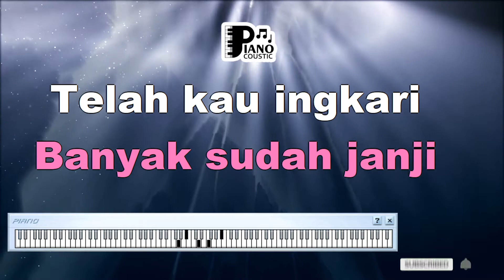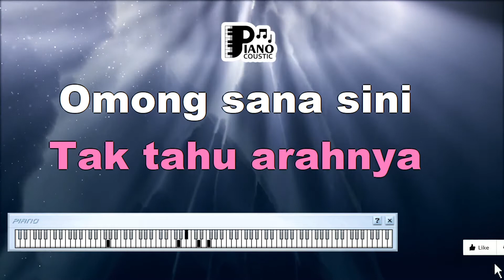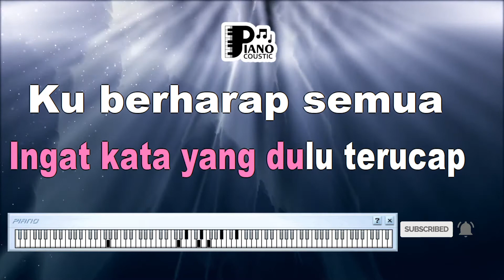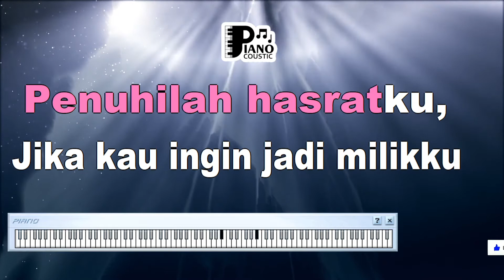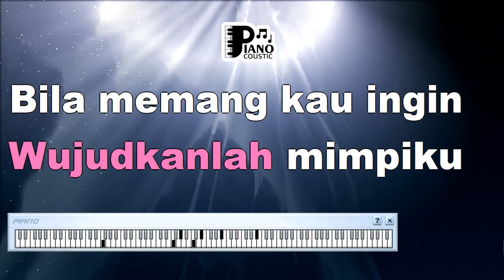JANGAN HANYA BICARA OKKY LUKMAN KARAOKE LIRIK ORGAN TUNGGAL KEYBOARD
. Mengeksplorasi Makna Dalam Lagu "Jangan Hanya Bicara" oleh Okky Lukman: Analisis Karaoke, Lirik, dan Nuansa Organ Tunggal Keyboard

Pendahuluan

Lagu memiliki kekuatan untuk menyampaikan pesan yang mendalam dan merangkul perasaan manusia. Salah satu contoh lagu yang menghadirkan pesan penting adalah "Jangan Hanya Bicara" yang dinyanyikan oleh Okky Lukman. Lagu ini bukan hanya memikat melalui melodi, tetapi juga karena liriknya yang berbobot. Artikel ini akan membahas arti dan makna dari lagu "Jangan Hanya Bicara" oleh Okky Lukman, dengan penekanan pada elemen karaoke, lirik, dan peran organ tunggal keyboard dalam menyampaikan pesan.

Karaoke: Menyuarakan Pesan Melalui Musik

Karaoke adalah wadah bagi individu untuk mengungkapkan pesan dan merasakan lagu dengan lebih dalam. "Jangan Hanya Bicara" sering kali menjadi pilihan dalam sesi karaoke karena liriknya yang kuat dan mengena. Karaoke memungkinkan pendengar merasakan dan berbicara melalui musik, memberikan ruang untuk menghayati pesan yang diungkapkan dalam lagu.

Analisis Lirik yang Bermakna

Lirik "Jangan Hanya Bicara" menggambarkan pesan tentang tindakan dan komitmen yang lebih kuat daripada sekadar kata-kata. Frasa "jangan hanya bicara, berilah bukti, tindakan lebih berarti dari sekadar janji" menciptakan nuansa tanggung jawab dan kejujuran. Lirik ini mengajak pendengar untuk mempertimbangkan pentingnya tindakan yang mendukung kata-kata.

Organ Tunggal Keyboard: Membangun Kedalaman Pesan

Organ tunggal keyboard memiliki kemampuan untuk memberikan kedalaman emosional pada lagu. Suara organ tunggal yang kuat dan puitis membantu memperkuat dan membingkai pesan yang terkandung dalam lirik. Penggunaan organ tunggal dalam lagu ini menciptakan suasana yang serius dan menekankan pesan yang ingin disampaikan.

Makna tentang Tanggung Jawab dan Kejujuran

Di balik irama dan liriknya, "Jangan Hanya Bicara" membawa pesan yang kuat tentang tanggung jawab dan kejujuran. Lagu ini mengingatkan kita akan pentingnya mengikuti kata-kata dengan tindakan nyata, serta betapa pentingnya menjaga komitmen yang telah diucapkan. Lirik ini mengajak pendengar untuk mengintrospeksi tentang nilai-nilai ini dalam kehidupan mereka.

Lagu "Jangan Hanya Bicara" oleh Okky Lukman bukan hanya lagu biasa, tetapi juga panggilan untuk bertindak dan menjadi lebih bertanggung jawab. Melalui karaoke, lirik yang bermakna, dan elemen musik seperti organ tunggal keyboard, lagu ini memberikan kesempatan bagi pendengar untuk merenungkan pesan yang terkandung dalam lagu. "Jangan Hanya Bicara" mengajarkan kita akan pentingnya mengikuti kata-kata dengan tindakan, membangun dasar kepercayaan dan integritas dalam hubungan kita dengan orang lain.

BANYAK SUDAH JANJI TELAH KAU INGKARI
HINGGA SAAT INI TAK PERNAH KAU TEPATI
TAK SATUPUN JUA
INGAT KATA YANG DULU TERUCAP
KU BERHARAP SEMUA KENYATAANNYA

REFF:
JANGAN HANYA BICARA PENUHILAH HASRATKU
JIKA KAU INGIN JADI MILIKKU
JANGAN HANYA BICARA WUJUDKANLAH MIMPIKU
BILA MEMANG KAU INGIN BERSAMAKU

BANYAK BICARA TAK TAHU ARAHNYA
OMONG SANA SINI TAK ADA HASILNYA
INGAT KATA YANG TERUCAP
KUBERHARAP SEMUA KAN NYATA ADANYA